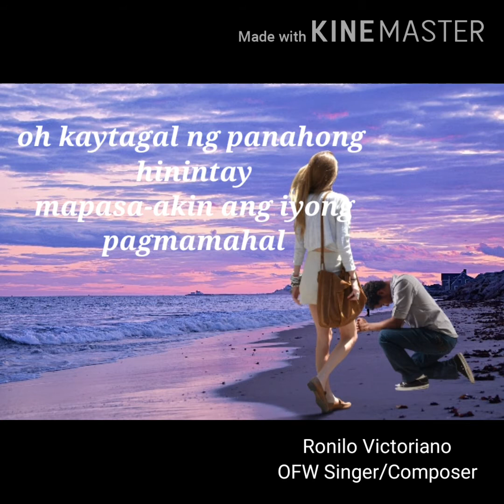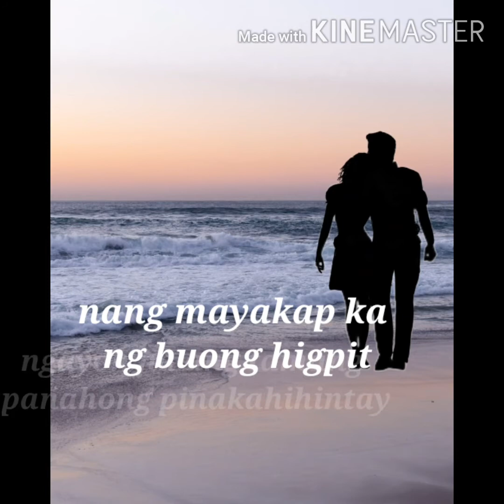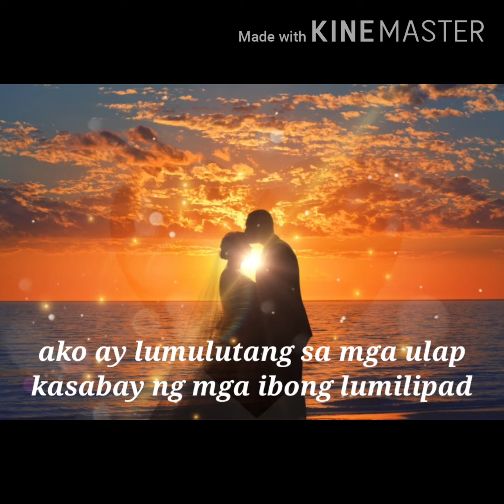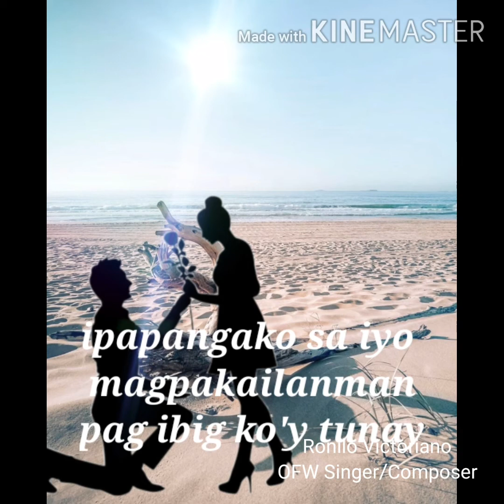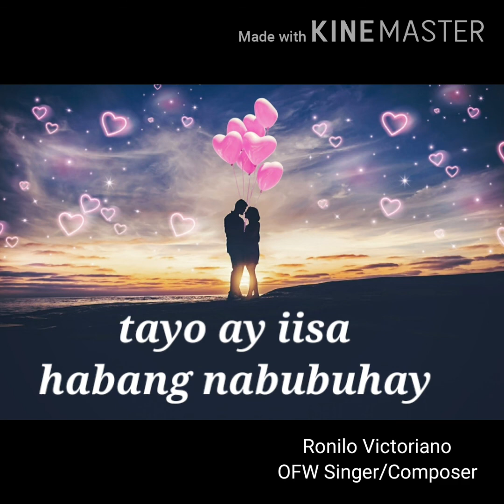Tamang Panahon by Ronilo Victoriano (created by: Bhea M.)